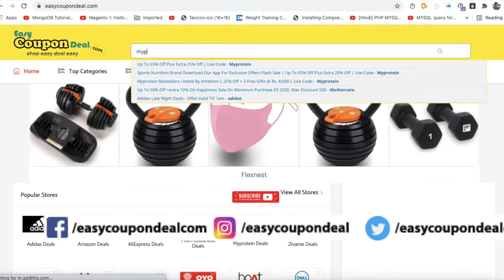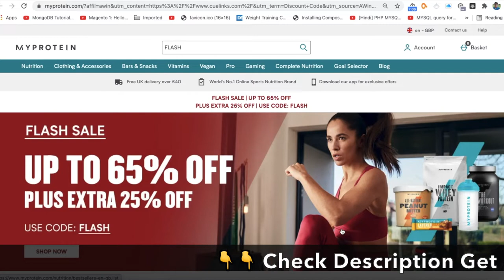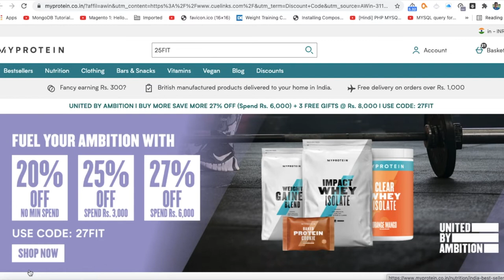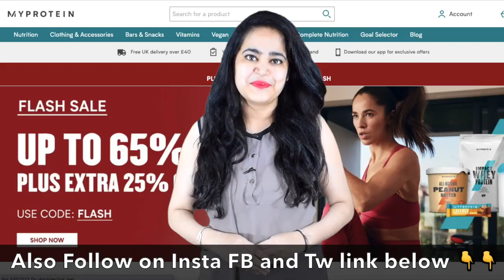✅ Myprotein Coupon Code | Myprotein Coupons | Myprotein Promo Code | Myprotein Deals Price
At Myprotein, our aim is to fuel the ambitions of people across the world — making the best in sports nutrition available to everyone, whatever their goal. We pride ourselves in providing a broad selection of products at exceptional value to power this, including a range of dietary needs including vegetarian, vegan, dairy-free and gluten-free, so any customer can enjoy the benefits of high-quality nutrition.

How to get Myprotein Coupons and How to get Myprotein best deals and save more on all shopping.
Myprotein Coupons
Myprotein Promo Code